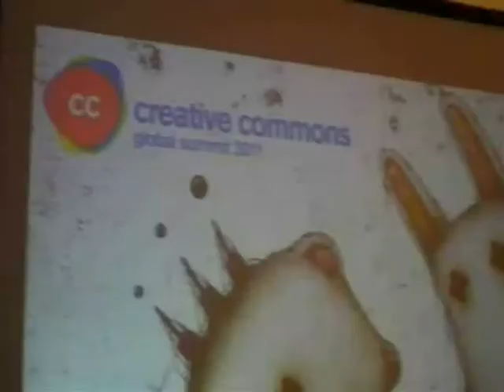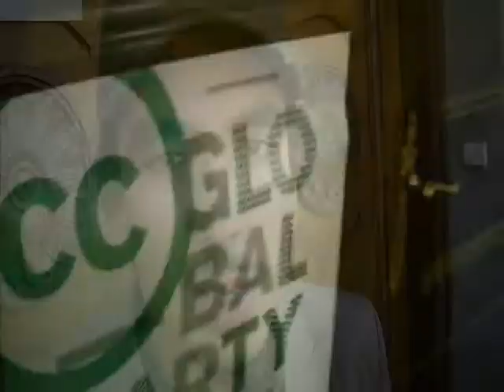Armada Bizerta : le Rap sans frontières chez Creative Commons-Pologne